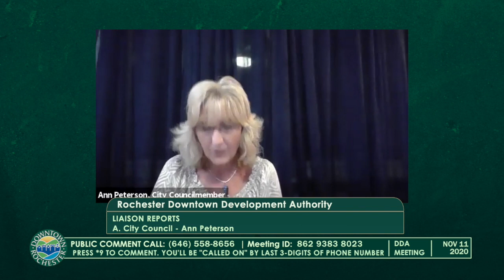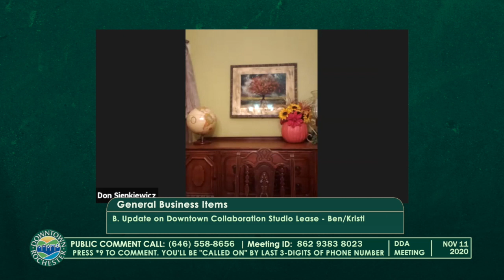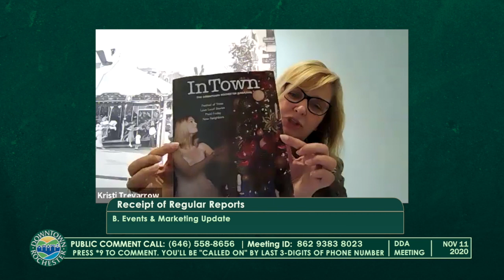Rochester DDA Meeting - November 11, 2020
Rochester DDA Virtual Meeting held November 11, 2020; 400 Sixth St. Produced by CMNtv.